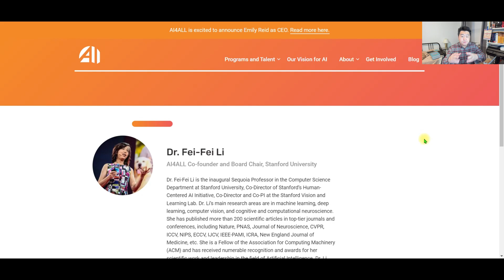Coffee Time with Mr. Yin! - AI4ALL and Pre-college Education Inequality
We all know there is education inequality, but how would this problem look like in pre-college level? In this ep., I'll address 3 most important issues when it comes to pre-college education inequality specifically from AI education.